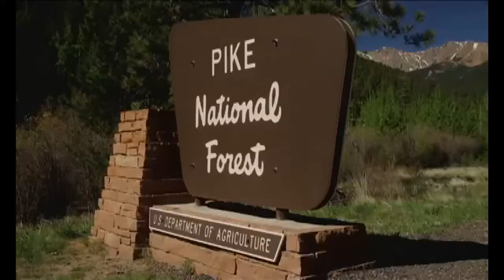Ruote in Pista n.2212 Pikes Peak - Le prove di Sébastien Loeb in Colorado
Pikes Peak -- Apriamo con le immagini forti delle prove di Sébastien Loeb e della sua Peugeot 208 T16 sulle strade della Pikes Peak, la sfida automobilistica contro il tempo sulle montagne del Colorado: un percorso di 20 km caratterizzato da 156 tornanti senza protezioni con partenza posta a 2.862 metri di quota e l'arrivo a 4.300 metri. Là dove osano solo le aquile la Peugeot e il suo pilota pluricampione mondiale di rally puntano al record della corsa. Immagini da brividi...